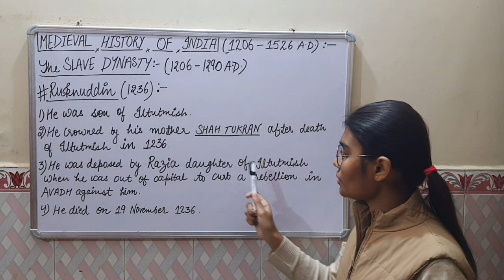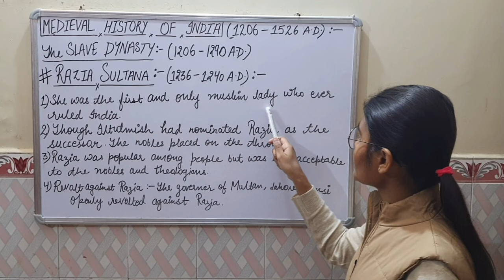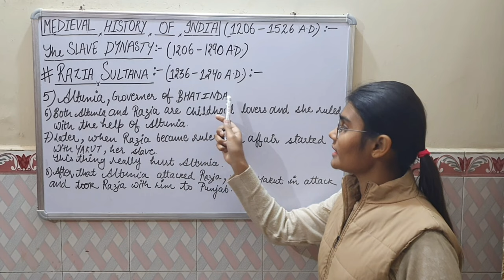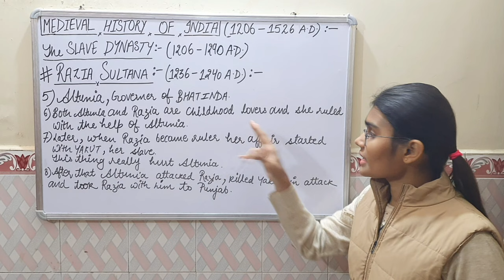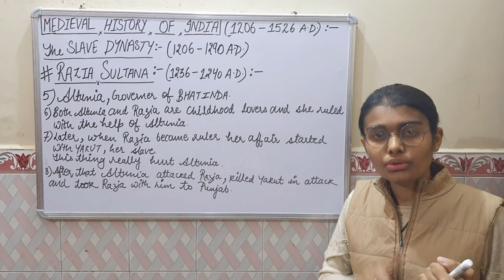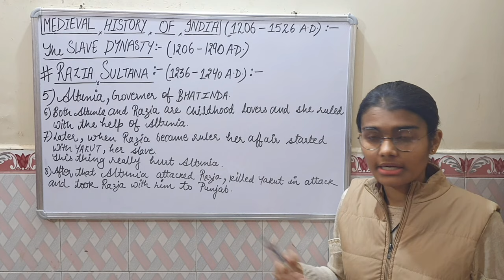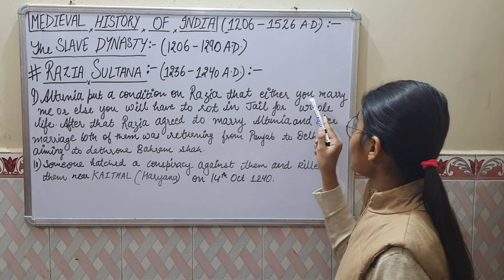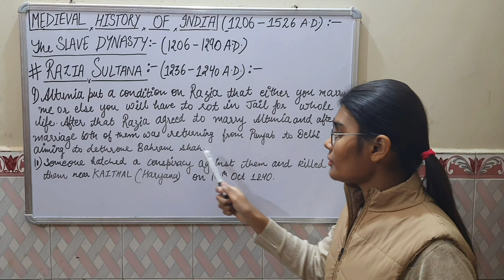Medieval History Of India|The SlaveDynasty|Ruknuddin👑|Razia Sultana👑history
Palkin Educational Desk📗📖

Thanku all.